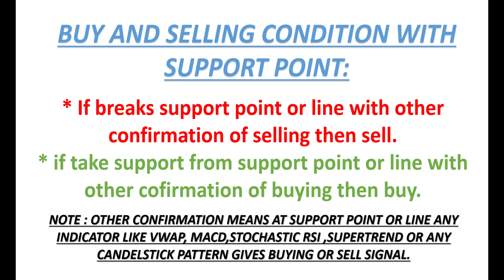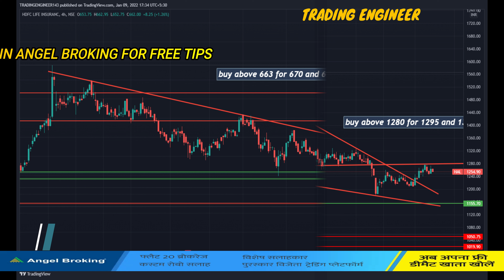INTRADAY STOCKS FOR 10 JANUARY | INTRADAY STOCKS TO BUY NOW | INTRADAY STOCKS FOR TOMORROW IN HINDI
INTRADAY STOCKS FOR TOMORROW | INTRADAY TRDING TIPS | INTRADAY TRADING STOCKS
BEST INTRADAY STOCKS FOR 10 JANUARY 2021 | BEST STOCKS FOR TOMORROW MORNING | BEST STOCK TO BUY NOW | BREAKOUT STOCKS FOR TOMORROW
INTRADAY STOCKS TO BUY NOW | INTRADAY STOCKS FOR TOMORROW IN HINDI | STOCKS FOR 10 JANUARY

open free demat and trading account in angel broking through my link to get more benefits